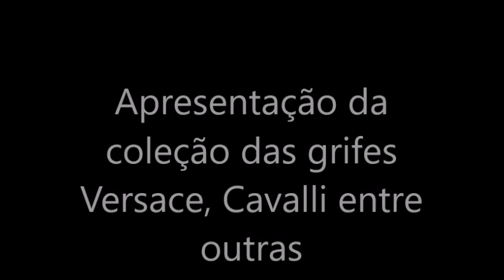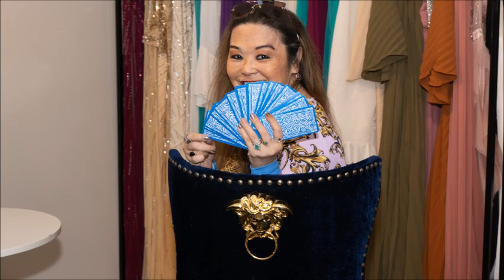Apresentação da coleção das grifes Versace, Cavalli entre outras.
Fabio Petrucci e a Taróloga Mônika Nakamura convidaram um seleto grupo de amigas para um trunk show de apresentação da coleção das grifes Versace, Cavalli entre outras.

Crédito das fotos: @eduardo_fine_art